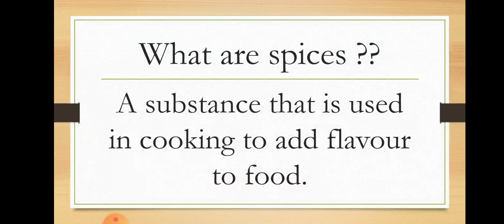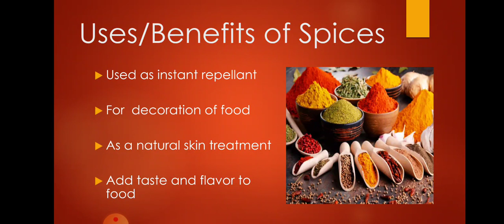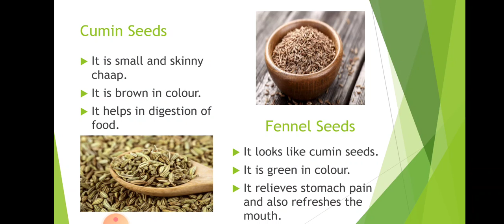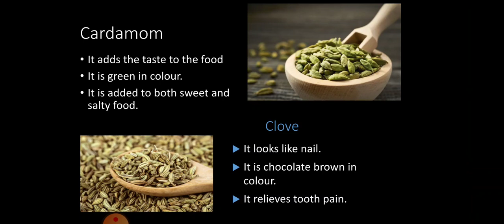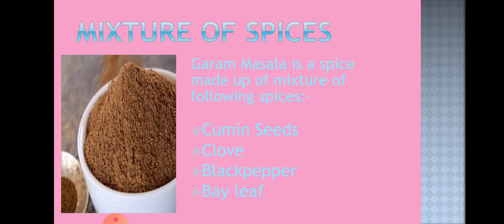Explanation of Ch-25 Spicy Riddles by Ms. Nishta Batra